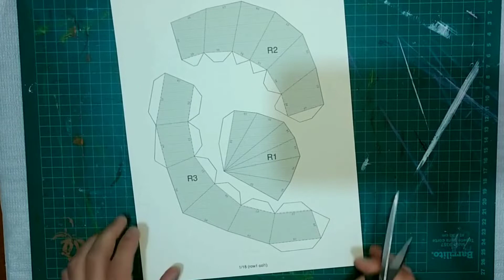Tutorial de Armado de Rinoceronte Papercraft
Amigos perdón por la tardanza; mi trabajo no me permiten ser tan constante con los videos pero aquí les dejo las plantillas y los consejos para que puedan armar este "Rinoceronte"
Enlace de descarga: